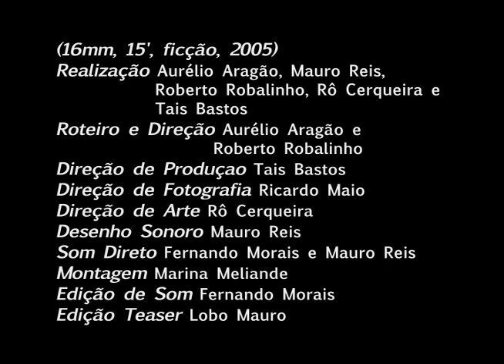Teaser "Quando um burro fala..."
(RJ, fic, 15min, 16mm, cor, 2005)
"Três velhos pescadores contam suas versões para a origem de Itaipu. Três estórias se entrelaçam como uma rede de pesca. Três mitos de origem: um casamento, um santo e uma sereia."

Roteiro e DireçãoAurélio Aragão e Roberto Robalinho Direção de Produção Taís Bastos Direção de Fotografia Ricardo Maio Desenho Sonoro Mauro Reis Som Direto Fernando Morais, Mauro Reis, Otoniel Miranda Direção de Arte Rosângela Cerqueira Montagem Marina Meliande Edição de Som Fernando Morais Empresas Produtoras UFF e Rocinante Produções Elenco Arduino Colasanti, Cabral Filho, Marcílio Nogueira, Mano Mello, Sara Stopazzolli, Carla Vinhas e Máize Campos